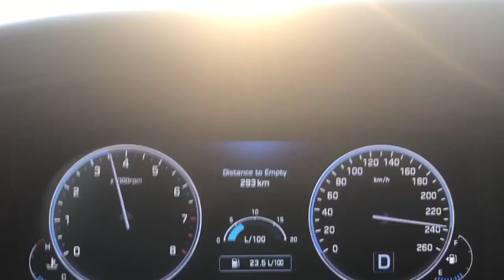Top Speed in Centennial VS 500 V8